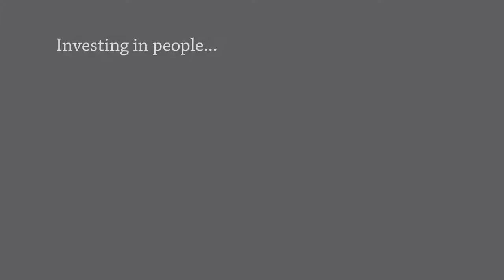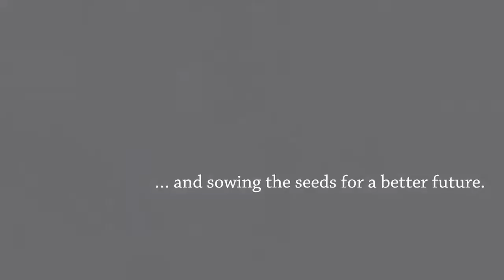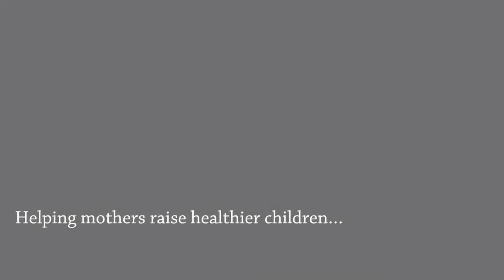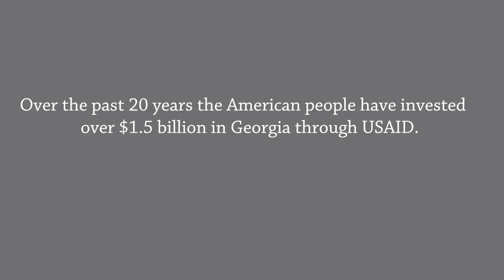Trailer for USAID and Georgia: 20 Years of Partnership for Progress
Featuring voices from USAID's beneficiaries from the past 20 years.Watch the full documentary on in Georgian or English